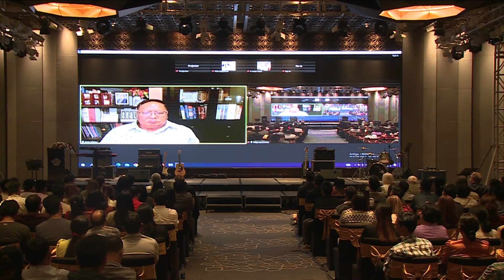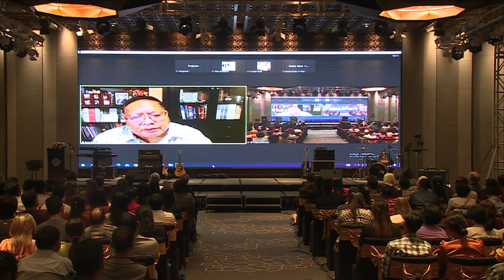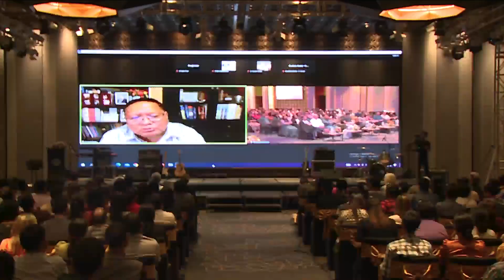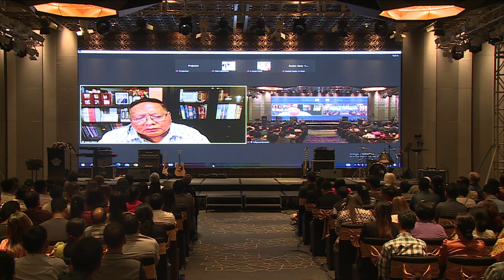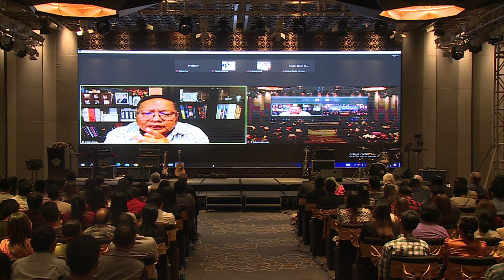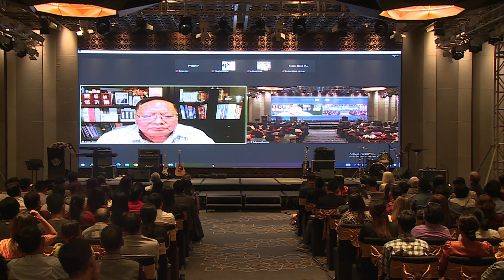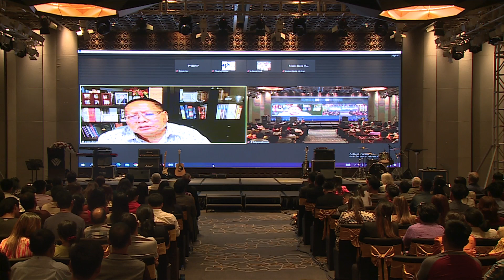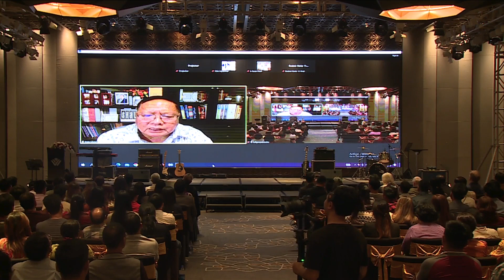Rev. Dr. Dam Suan Mung | Mission Conference 2024 | March 19, 2024 (Session 01)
Mission Conference 2024 [March 19, 2024] Session 01
Speaker - Rev. Dr. Dam Suan Mung